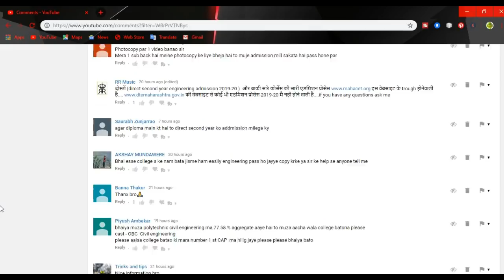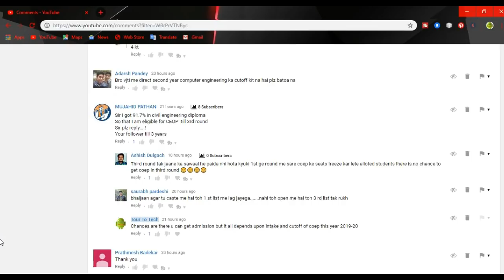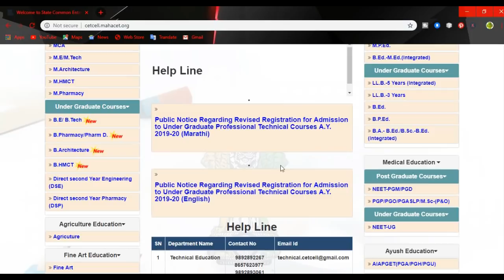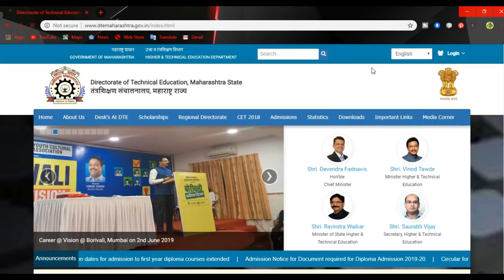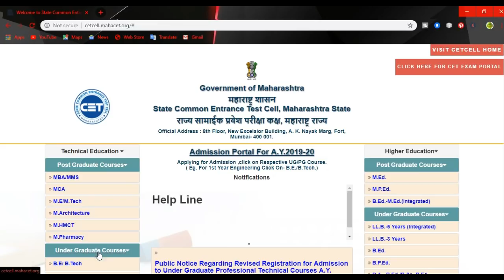SAAR Registration Direct Second Year Engineering Update 2019 | Schedule | MAHACET in Hindi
SAAR Registration Direct Second Year Engineering Update 2019 | Schedule| CAP Rounds in Hindi

DTE Direct Second Year Engineering Admission are going to start soon. In this video i have given information how engineering admission process is carried out.What are CAP Rounds,ARC Center etc.

From above link download information Brouchure

About:- Tour To Tech is an Youtube Channel where you will find technical and trending video in Hindi:)